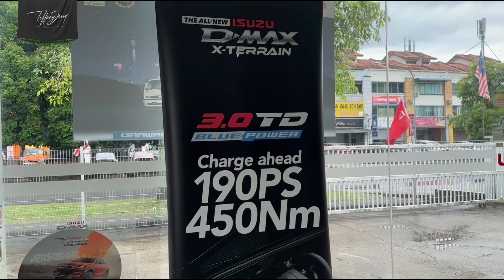ISUZU DMAX SINGLECAB 3.0L 4X4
Hello peminat isuzu dmax !
Nak tau kenapa banyak company hardware memilih isuzu dmax singlecab ini sebagai pilihan mereka untuk kegunaan company?
Isuzu D-Max single cab 3.0L  yang merupakan  satu-satunya pikap single cab 3.0L Isuzu pernah hasilakan. Ia juga merupakan pikap single cab paling berkuasa di negara ini dengan otput maksimum 190PS dan tork sebanyak 450Nm. Kini kedua-dua varian 1.9L dan 3.0L single cab dilengkapi :
1. Anti Lock Brake System (ABS)
Sistem ABS ini membolehkan tayar mengekalkan sentuhan cengkaman dengan permukaan jalan mengikut yang diinginkan pemandu sementara membrek bagi mencegah tayar terkunci dan mengelak dari hilang kawalan sebab tergelincir.
2. Hill Start Assist (HSA)
Sistem HSA ini pula adalah sistem dimana untuk mengelakkan kereta dari terundur ke belakang semasa berhenti di jalan yang berbukit.